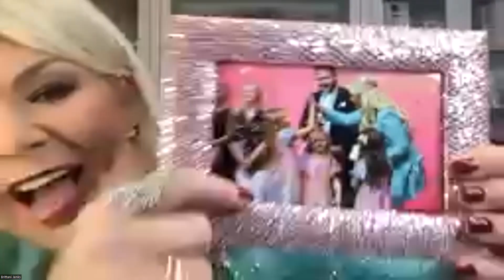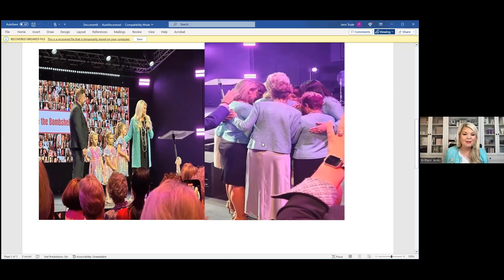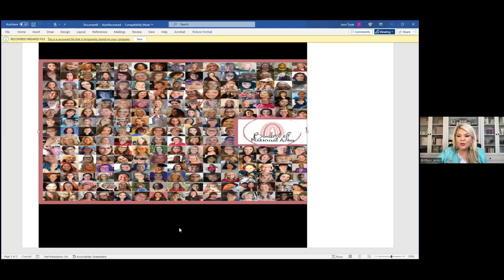Jan 8 Trude RED Event